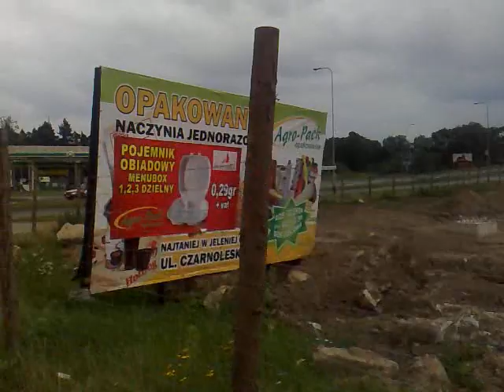Budowa "Castoramy" w Jeleniej Górze.Tak to wyglądało 22.08.2009r.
Budowa "Castoramy" w Jeleniej Górze.22.08.2009r. "Szkielet" gotowy.